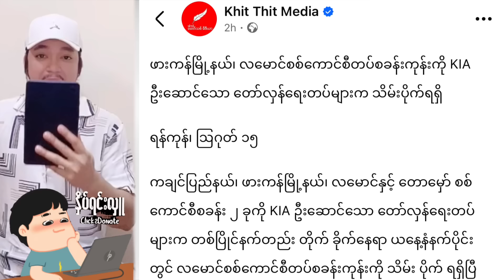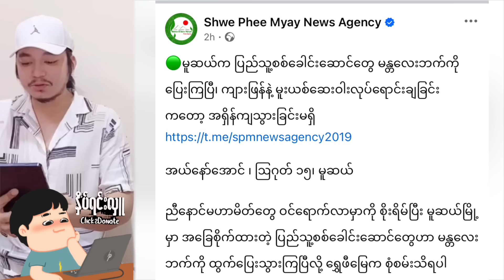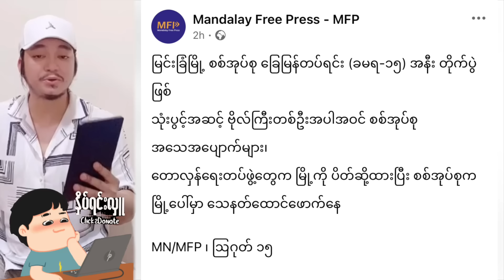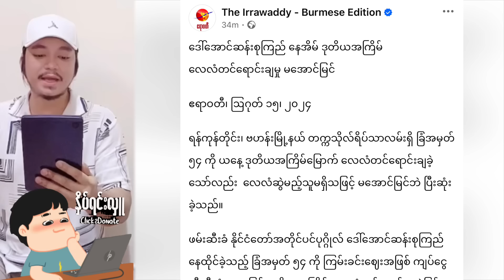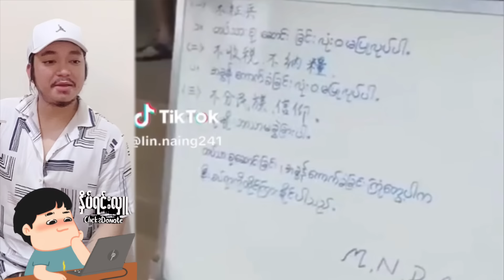Kyaw Myo Min